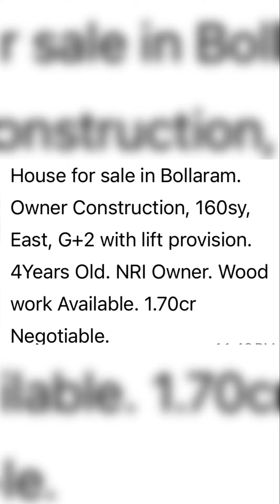బొల్లారం లో హౌస్ ఫర్ సేల్ 9848016569